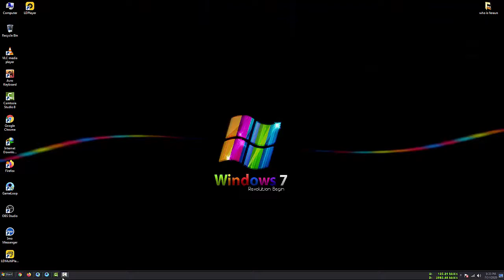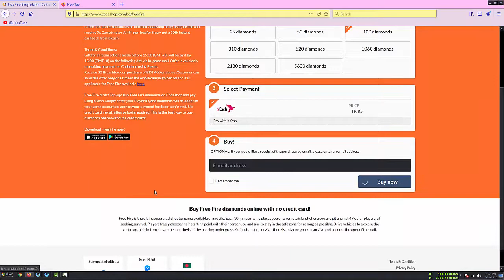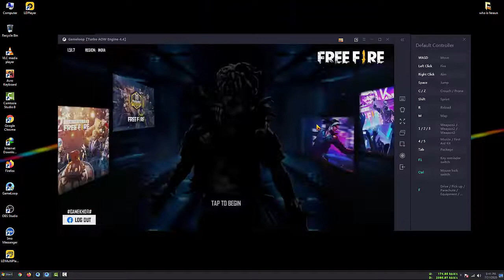how to top up diamonds in free fire by bkash || top up diamond in free fire bd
hello friends in this video i am going to show how you can buy or top up diamond on free fire bd.

 top up diamonds in free fire by bkash
 free fire diamond in bangladesh,free fire,free fire diamond buy bangladesh,how to purchase diamond in free fire in bangladesh,free fire diamond bkash,how to buy diamond in free fire